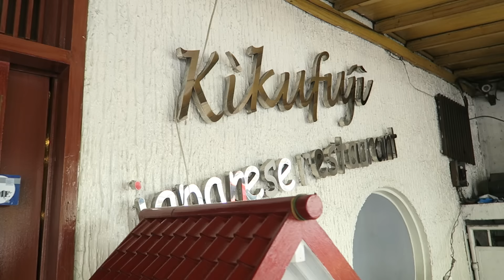MEETING A SUBSCRIBER??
Hey guys! Lexy Rodriguez here a 14 year old Filipina YouTuber! AHHH today was great, met Kat who's one of my viewers which is amazing!!! if ever you see me anywhere don't be shy to say hi. Hope you guys enjoy this vlog :) Love yahh!!

Let's be besties:
M A I N C H A N N E L ⇢
S N A P C H A T ⇢ @lexyrodriguezz